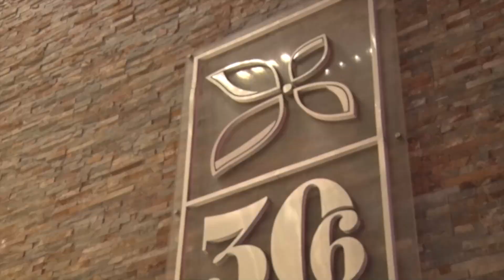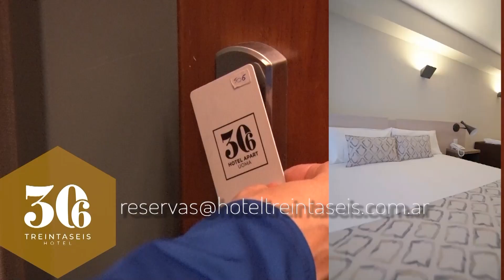HOTEL TREINTA SEIS